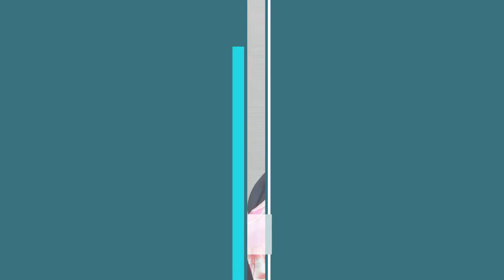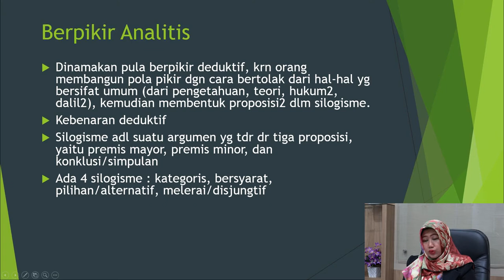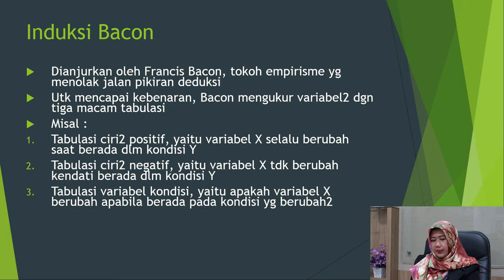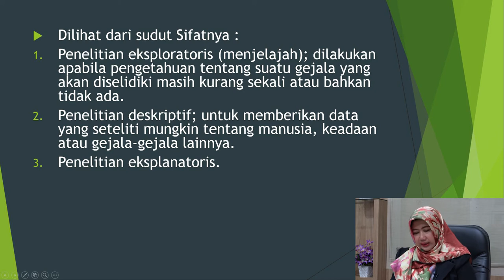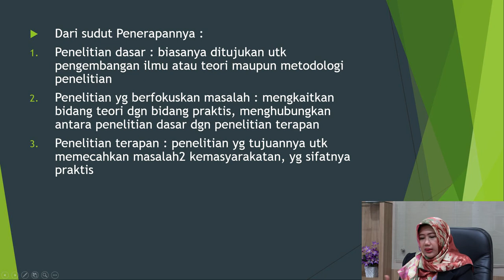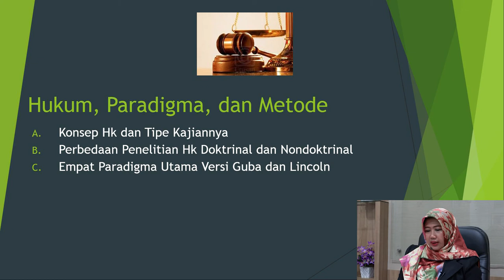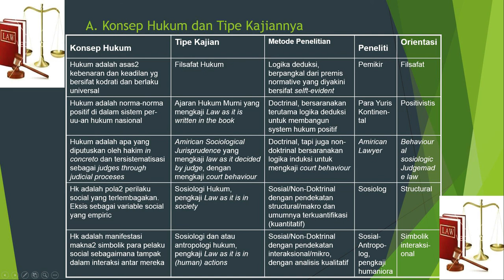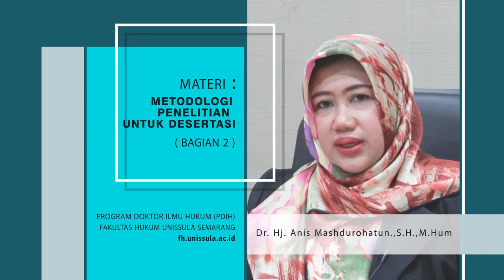Metodologi Penelitian Untuk Disertasi Bagian 2 dari 6 | PJJ PDIH Unissula